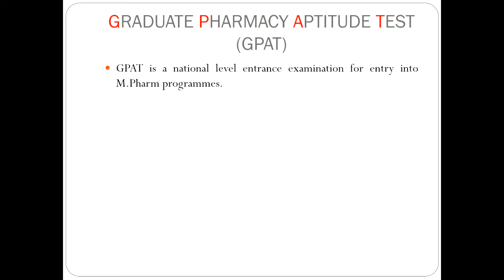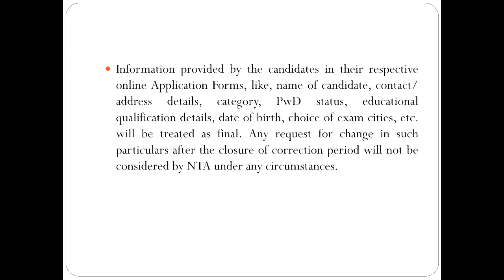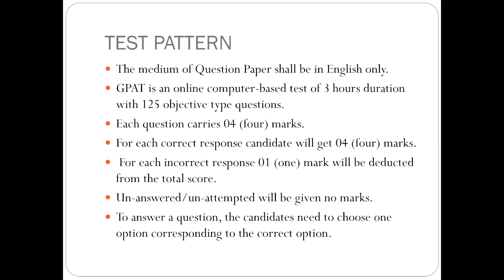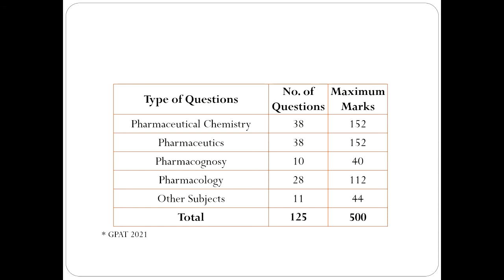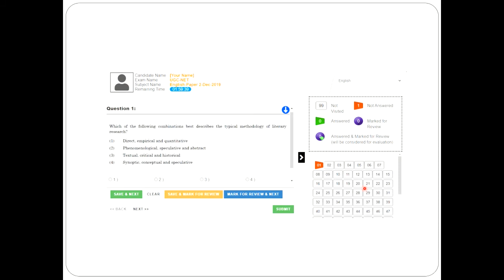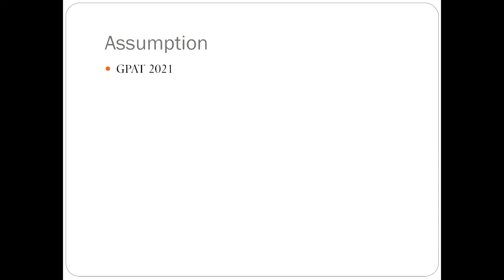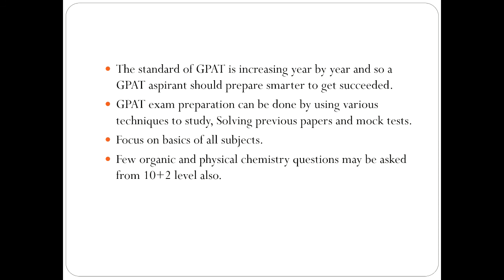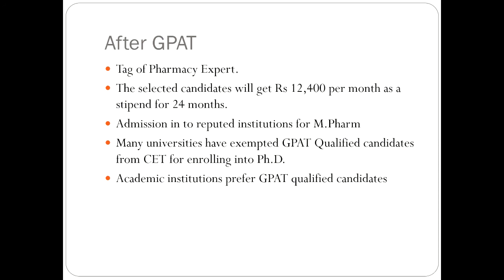How To Crack GPAT (Telugu) తెలుగులో